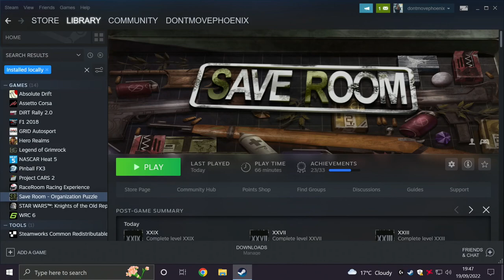Save Room - Organization Puzzle | PC | Gameplay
"When you enter a save room you know you are safe, no danger can come to you, you can relax. Take advantage of this short period of time to organize your inventory, heal your wounds and reload your weapons. Can you make all the items fit in your inventory?"